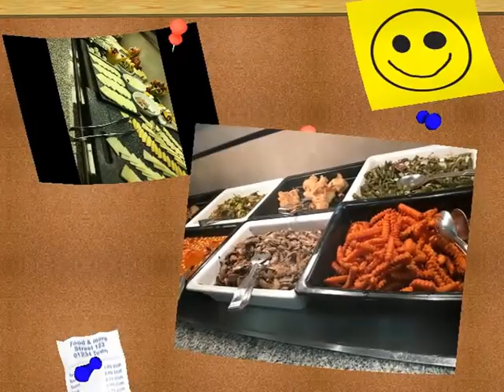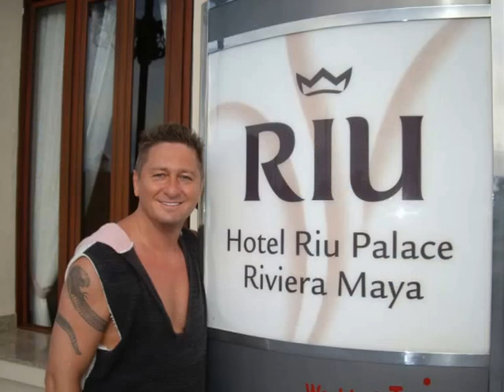Lincoln Road Mall Ocean Drive - Miami - Nightlife Bars Party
Lincoln Road Mall Stores Shopping Restaurants Miami Hotels in Miami Miami Beach Hubert Fella und Matthias Mangiapane - Videos Filme Reisebüro Fella in Hammelburg Onlinebuchung @
List of hotels in Miami Beach FL :
Freehand Miami
Penguin Hotel
Whitelaw Hotel
Hotel Chelsea
Delores Hotel
Jetset Franklin
James Hotel
Hotel Gaythering
Hotel Croydon
Greenview Hotel
Red South Beach Hotel
1 Hotel South Beach
Richmond Hotel
South Beach Plaza Hotel
President Hotel
Fashionhaus
Avalon Hotel
Shelley Hotel
Mare Azur Luxury Apartments by Monte Carlo
Viscay Hotel
Cadet Hotel
Thompson Miami Beach
Hotel Astor
Apartment Drexel